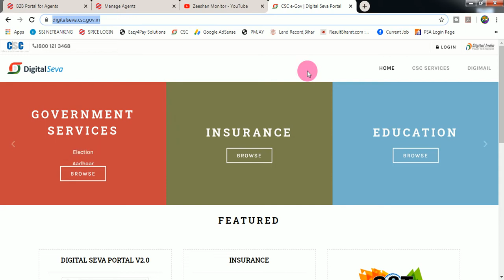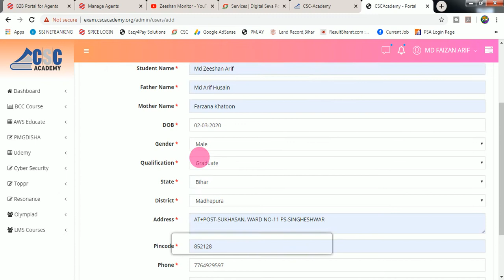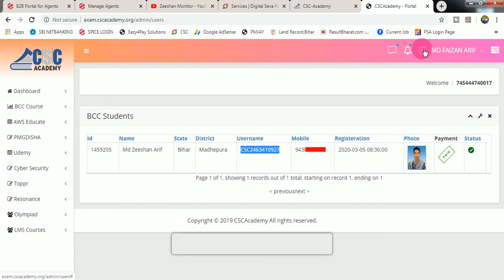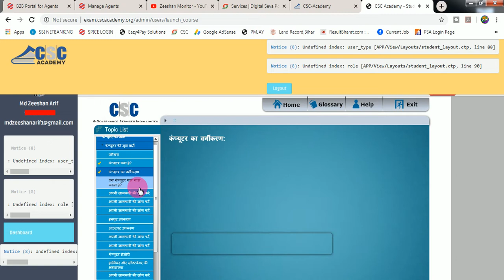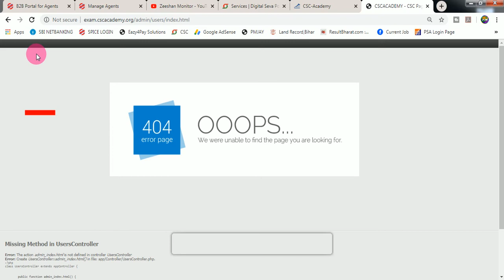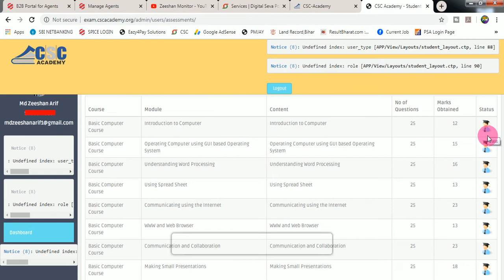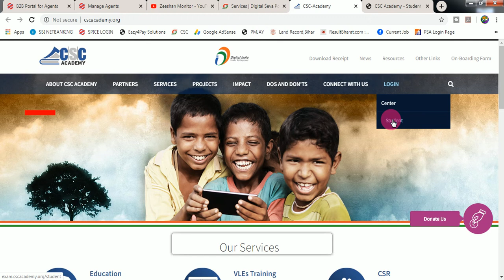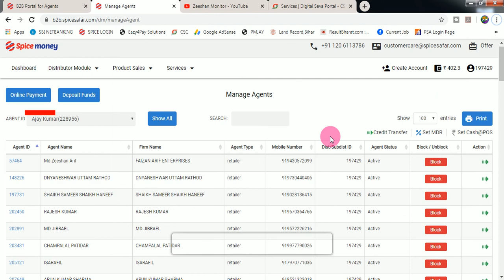How to Open CSC Academy. Computer Course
CSC academy Computer Course

THANKS FOR WATCHING